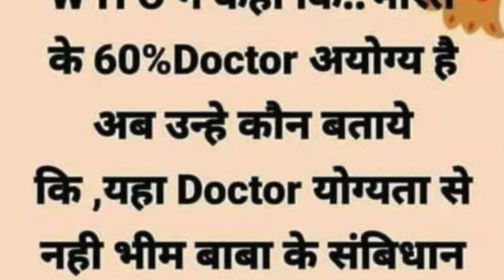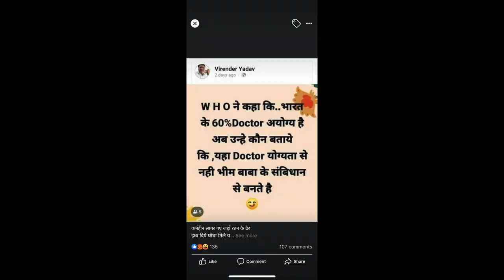आरक्षण का डॉक्टर ,A doctor of reservation policy \Sudhir Raj Singh\Team Twenty Two